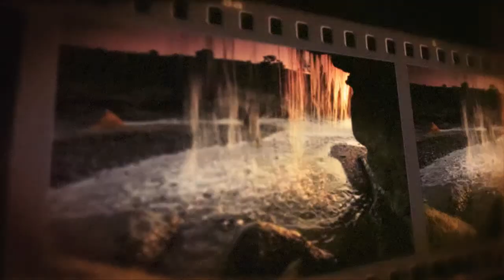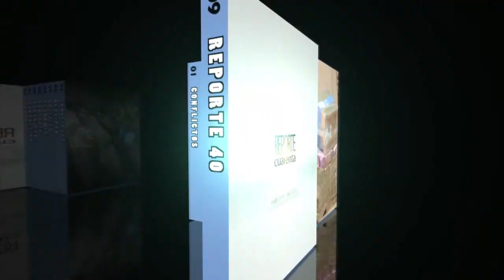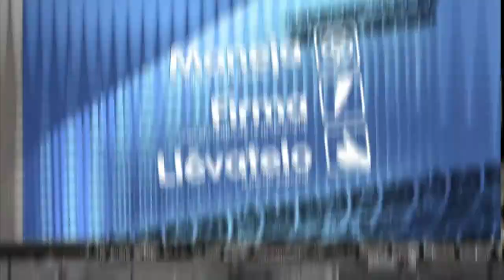Bernardo Naranjo reel 2014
Demo reel de Bernardo Naranjo Comunicación Visual, Edición Post producción, VFX, Muestra de trabajos televisivos y publicitarios.